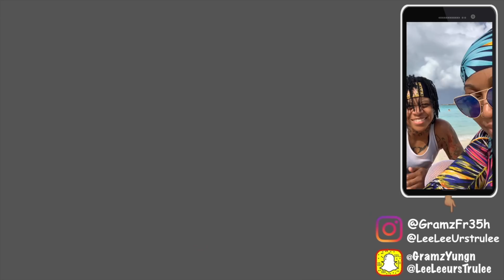SHE HATES SURPRISES!!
If you were interested in joining the movement you would only have to invest $50 which includes the website, all marketing tools, samples, access to our group chats ran by Nathalie Nicole & then buy 1 product of your choice.

If you want to sign up with Gramz YungN here’s the

if you want to use the same products as me, I will be using the CBD tea, Nutraburst, and Nrg. And if you want to make money while losing weight join my team as well.